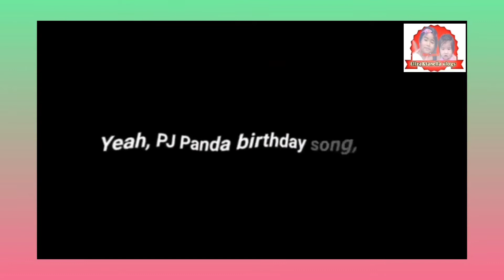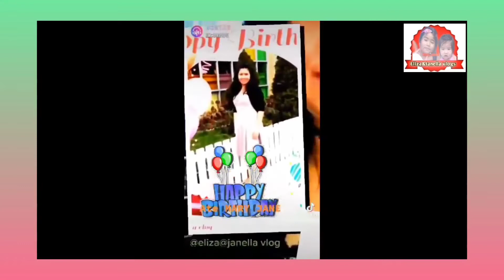Momshie's 39th BIRTHDAY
Please pakisupport po yung channel namin para lumago po at maslalo pong marami po tayong matutulungan na kababayan po natin. Thank you so much and God bless po.😘🙏